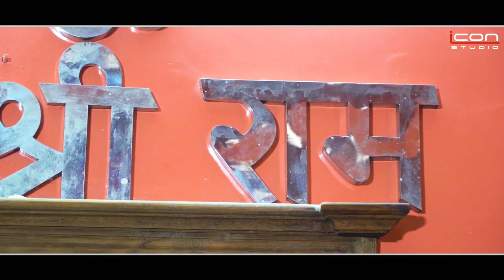Wari jau Balaji | वारी जाऊ बालाजी | Soddy Bishnoi Lamba | New Bhajan 2020 | Rajasthani Bhajan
New Bhajan 2020 | New Marwari Bhajan | New Balaji Bhajan | New Jambheshwar Bhajan | Rajasthani Bhajan |
Wari jau Balaji

Singer : Soddy Bishnoi Lamba

Music Director : Rendy Lamba

Actor : Soddy Lamba, Ravindra Lamba, Rendy Lamba, Sunil Lamba

Director : Mayank Bishnoi

Photography : Sunil Bishnoi

Producer : Raja Bishnoi

Managed by : Vijay Bishnoi

Videography : Icon studio

Editing : Soddy’s Music Box